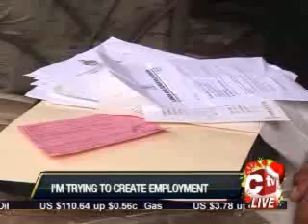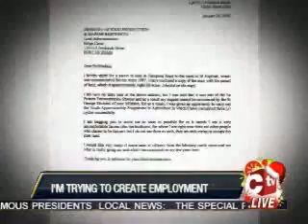C News: Farmer Calls for More Agriculture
Ken Rivas believes that the company would be better off investing in farms as opposed to social programmes such as CEPEP